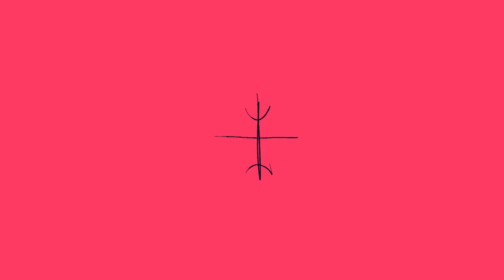Happy Idiots Meme but it took literal months and it hate it (REUPLOAD)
FUCK YOUTUBE THEY AGE RESTRICTED MY VIDEO FOR NO REASON AND I COULDNT EVEN APPEAL IT WHAT THE FUCK